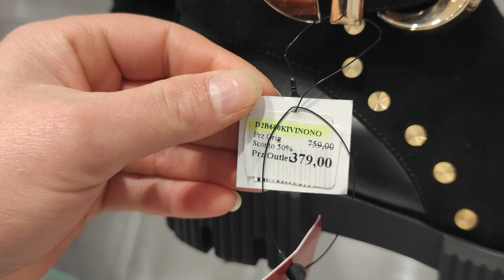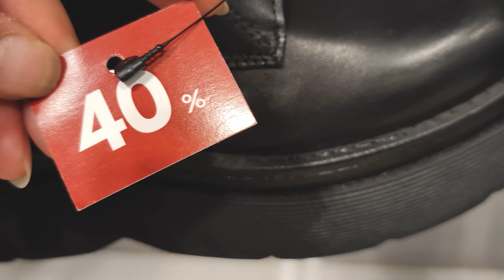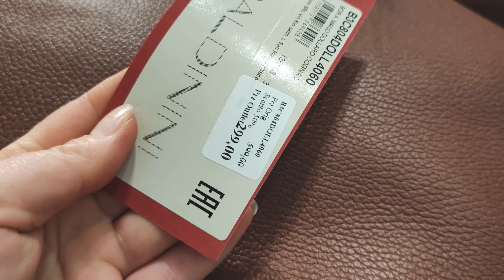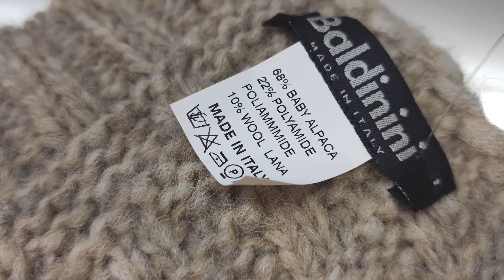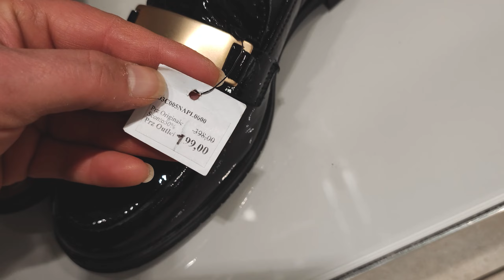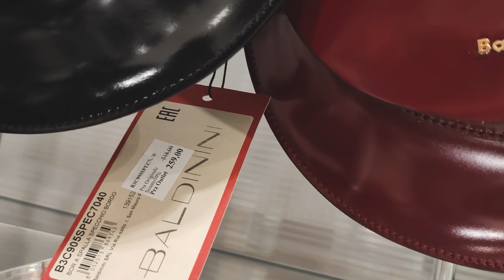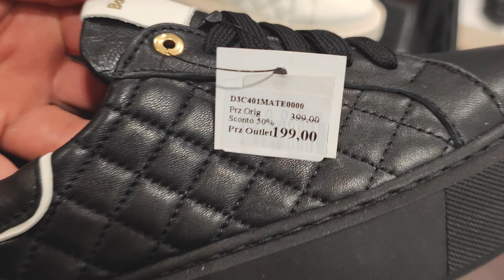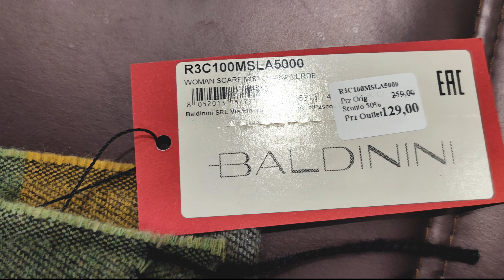OUTLET ITALY/2.1.2023/BALDININI/ИТАЛЬЯНСКАЯ ОБУВЬ/СКИДКИ/ШОПИНГ/ЗАКАЗЫ НА WhatzApp+393774965876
Ригина⬇️
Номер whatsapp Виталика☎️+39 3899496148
Ссылка на мой  Telegram канал:
Мой instagram кожаных изделий:Я надёжный байер в Италии
Новые правила для клиентов которые собирают у меня посылки ❗❗❗❗❗
Последний день оформления посылок на забор в четверг. И так будет всегда! Если вы не успели оплатить до четверга, или купить что-то до четверга, то ваша посылка будет оформляться на следующей неделе, до следующего четверга! Забор посылок курьером будет осуществляться каждый понедельник! Тот кто не знает клиенты с территории Российской Федерации если не имеют карточек других стран чтоб оплачивать свои покупки в Европе должны скачать приложение paysend и зарегистрироваться.вот ссылка. 27.10, 15:44] Rigina , это денежное приложение.таким образом я вам дам свой реквизит на который вы будете оплачивать свои покупки. Заказы принимают только на WhatsApp! учитывайте что есть мошенники! Что касается других стран вопросов все задавайте на WhatsApp! Всё индивидуально!
Здравствуйте,добро пожаловать на наш YouTube! Меня зовут Фоменко Ригина Владимировна.Моего супруга Фоменко Виталий Сергеевич.Мы надёжные байеры в Италии!Всё,что я показываю в моих влогах вы можете купить,заказав через нас!Мои условия!Мой интерес 20% от стоимости вашей покупки.заказ ниже 100,00💶 я предпочитаю не брать,но если всё же вы хотите потратить меньше 100,00💶 то вам придётся заплатить мои интересы 30,00💶Доставка оплачивается покупателем отдельно и стоимость доставки зависит от страны проживания!Возврату товары не подлежат!Большая просьба звонить только по поводу заказа,так как общаться и дружить можно и на моём Ютюб канале и телеграмм канале! Спасибо за внимание и понимание!
Тарифы доставки посылок
Россия(забор посылки 4,00€)
1кг.-39€     16кг.-116.  25кг-161
2кг.-43€      17кг.-120.  26кг-166
3кг.-50€       18кг.-125 27кг-170€
4кг.-57€       19кг.-130
5кг.-60€          20кг.-133
6кг.-65€         21кг.-144
7кг.-70€.       22кг.-148
8кг.-75€.       23кг.-152
9кг.80€.        24кг.-156
10кг.83€.
11кг.-90€.
12кг.-94€.
13кг.-99€.
14кг.-104€.
15кг.-108€.
В Казахстан-Израиль
1кг.=37,00€
1-3кг.=43,00€
3- 5 кг.-=59,00€
5-10кг.=80,00€
10-15кг.=101,00€
15-20кг.=126,00€
Марокко
1кг.-37,00€
3кг.-41,00€
5кг.-52,00€
10кг.-60,00€
Грузия
1кг-37,00€
1-3кг.=40,00€
5кг-52,00€
10кг-61,00€
10-15кг.=81,00€
Узбекистан
 1кг=37,00€
1-3кг.=40,00€
3-5кг.=52,00€
5-10кг.=61,00€
10-15кг.=81,00€
15-20кг.=103,00€
Швеция.
1кг.=32,00€
1-3кг.=38,00€
3-5кг=45,00€
5-10кг.=60,00€
20-15кг.=76,00€
15-20кг.=90,00€
Украина
1кг-3,00€.
USA
1кг 36
3 кг 42
5кг 58
10кг 80

Music